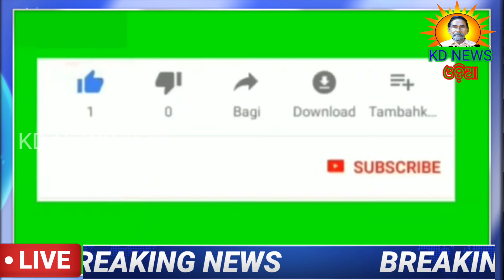ସମ୍ପତି ପାଇଁ ଭାଇକୁ ହାଣିଲା ଭଉଣୀ । TODAY BREAKING NEWS